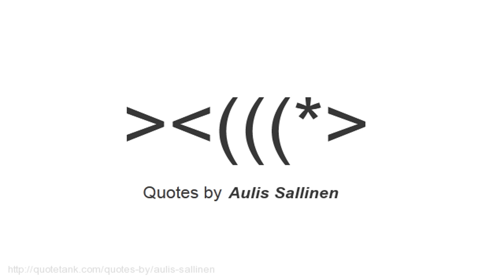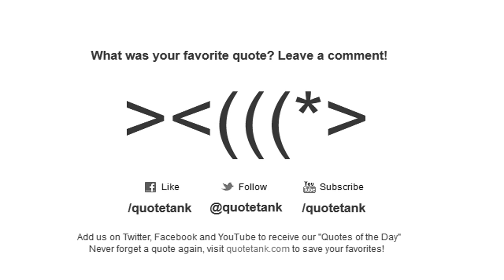Aulis Sallinen Quotes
Who is Aulis Sallinen?
  a Finnish contemporary classical music composer.